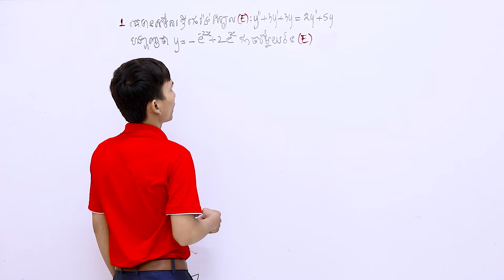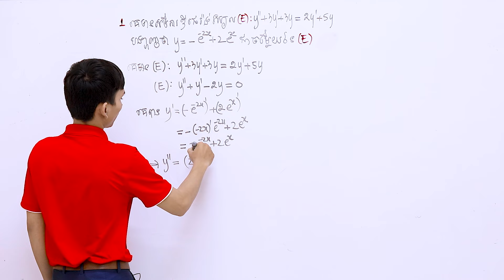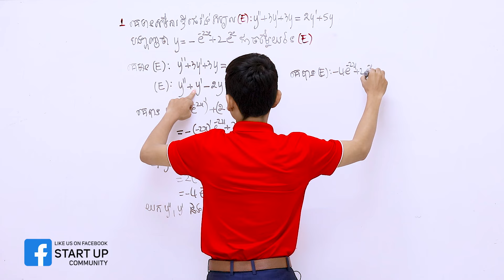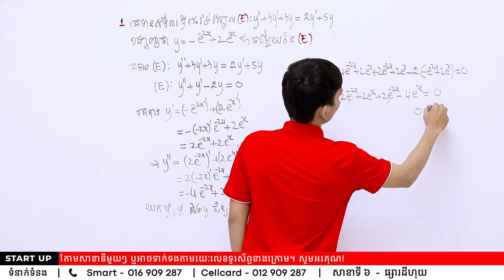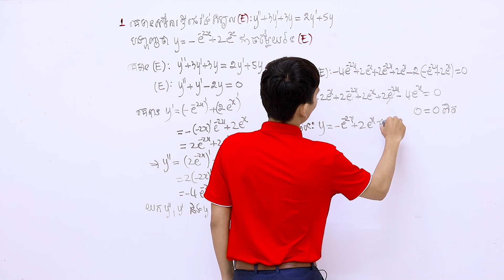បង្ហាញចម្លើយសមីការឌីផេរ៉ង់ស្យែល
ដោយលោកគ្រូ ហែម ថាត
សាខាទី៣៖ សាខាទួលគោក
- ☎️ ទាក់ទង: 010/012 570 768